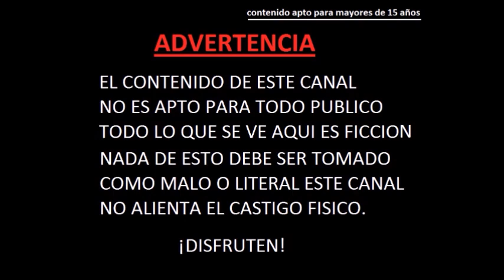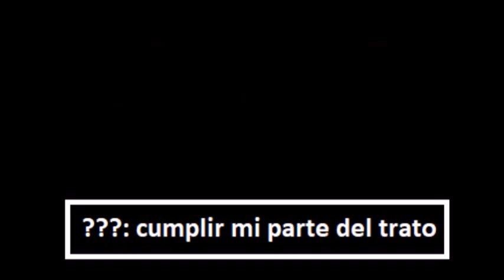historia de nalgadas n°6: mala idea